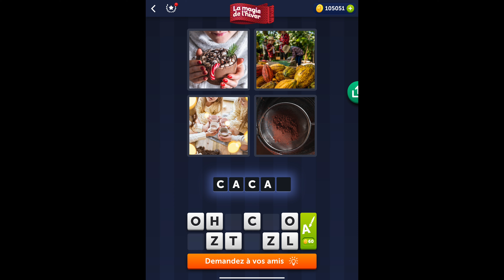4 Images 1 Mot - La magie de l'hiver - 16/12/2021 - Solution Énigme Journalière - décembre 2021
4 Images 1 Mot Solution Enigme Journaliere + Enigme bonus La magie de l'hiver décembre 2021